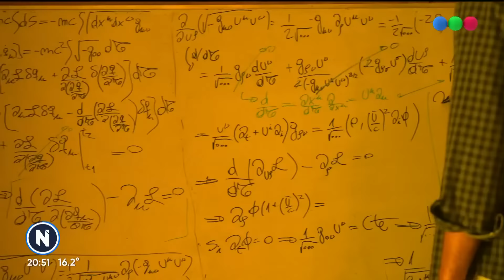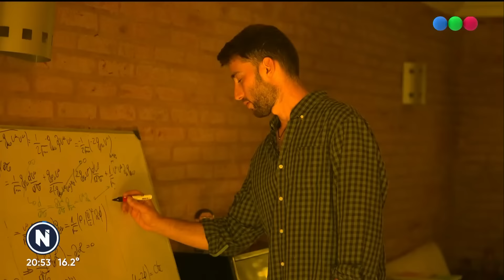HEREDEROS: PEDRO, el HIJO de GERARDO ROZÍN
📌 Todos lo extrañamos. Gran productor, gran conductor y gran padre. El desafío de convivir con la fama y aquel día en el que "papá baboso" lo mostró en la tele.